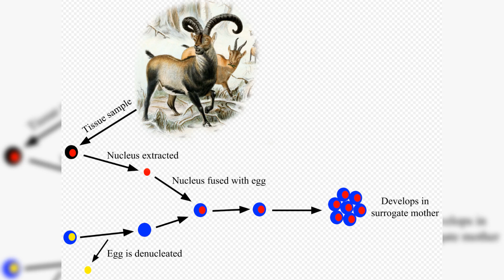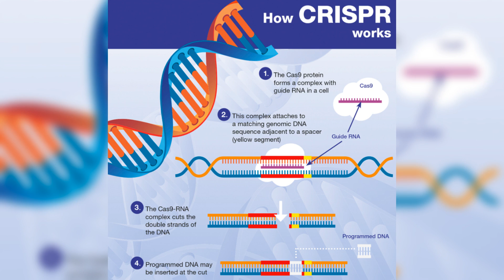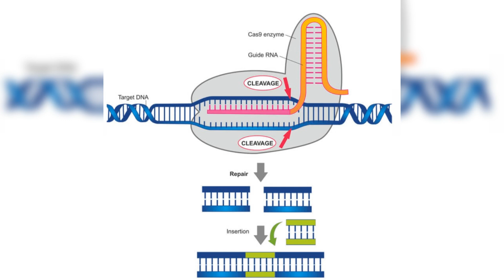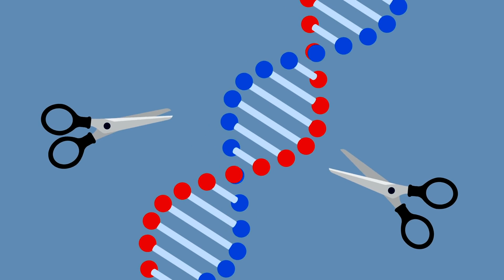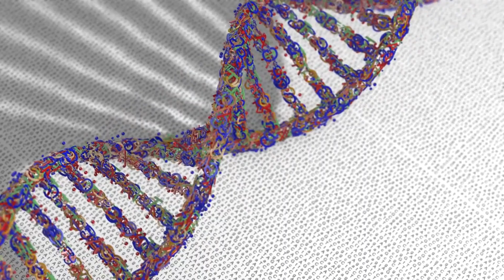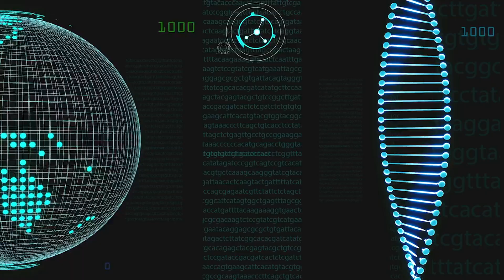Cloning the Dead, the Moral Dilemma | Neanderthal De-extinction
In this video we look at attempts to clone the neanderthals and the controversial attempts at it.The process of de-extinction can help us bring back species that have gone extinct, but with prgress in science and technology and gene editing methods, we can achieve it.However there are many moral and ethical questions surrounding it.Lets delve deeper in to this.